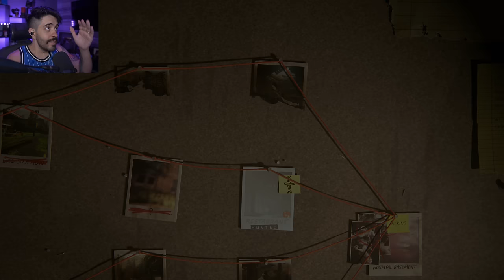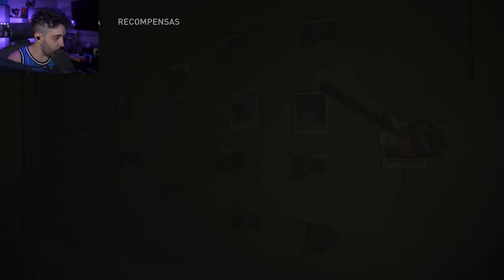THE LAST OF US 2 - ELLIE CONTRA O REI DOS RATOS NO SEM VOLTA! (gameplay novo modo roguelike)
NESSE VÍDEO A GAMEPLAY DO THE LAST OF US NO MODO SEM VOLTA (QUE É O ROGUELIKE) JOGANDO COM A ELLIE!

- Validade limitada